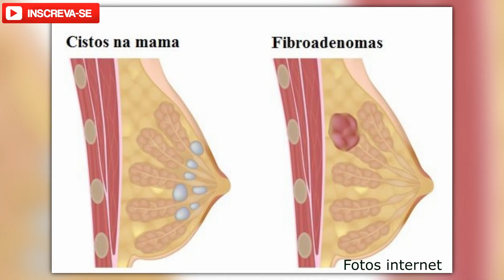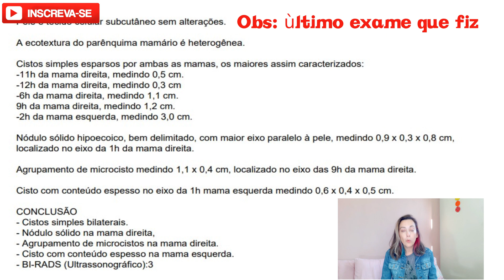TENHO CISTOS E NÓDULOS NAS MAMAS. E AGORA O QUE FAZER?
TENHO CISTOS E NÓDULOS NAS MAMAS. E AGORA O QUE FAZER? Olá pessoas! O que devemos fazer assim que percebemos algum "caroço" nas mamas? Venho compartilhar com vocês a minha experiência e vamos tirar algumas dúvidas.

🔺 ATENÇÃO! Em busca de conhecimento:
✨Curso Tarot Master: